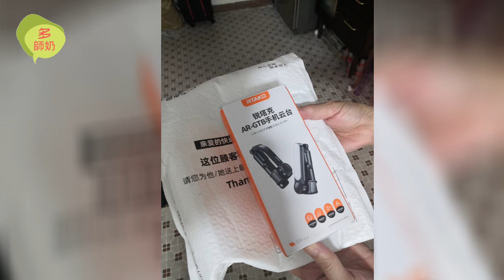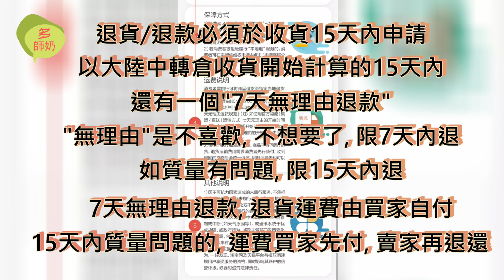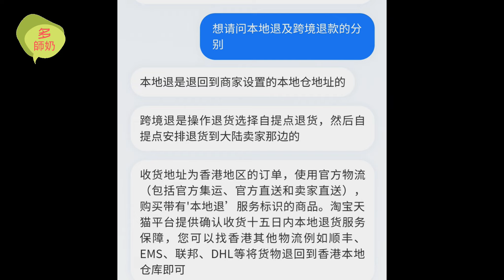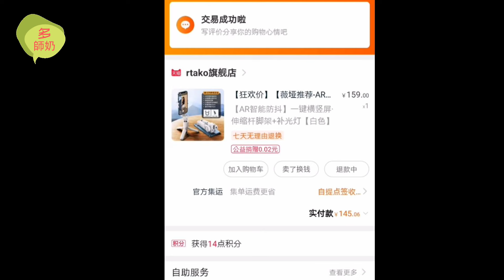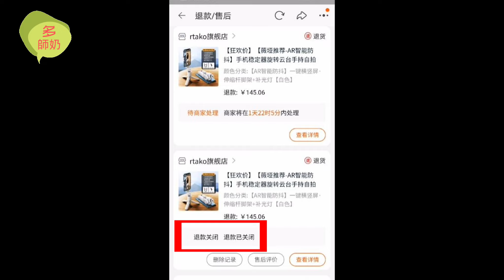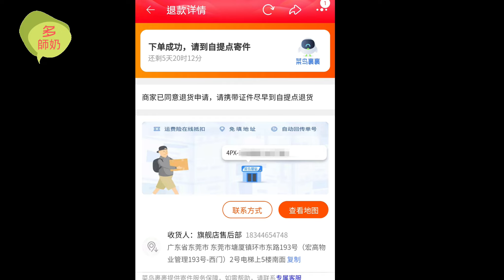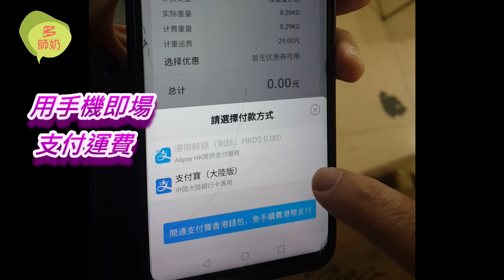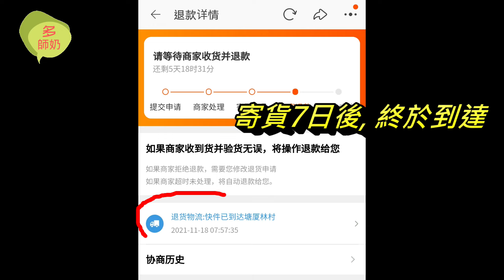【淘寶退貨】淘寶退貨免打稅＼本地退.跨境退:手機一click攪掂＼官方直運集運退貨＼淘寶退款＼淘寶分享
淘寶的購物保障: 15天本地退, 7天無理由退款, 時間怎樣算? 去那裡退貨? 注意事項? 如何申請? 物流程序step by step, 手把手教你做, 全數退款冇難度, so easy…

粘貼窗簾軌\岩板檯\層板架\掃把\垃圾桶\改裝衣櫃\牆壁貼紙\水壺\茶具\茶葉\淘寶食物\吸塵機\淘寶\淘寶收納\門鈴\淘寶家品\淘寶家具\淘寶床\淘寶床褥\餐邊櫃\日式櫃\廚房地墊\防污地墊\鞋架\酸梅湯\地磚填縫\Daiso\廚房垃圾桶\椅子\凳\乾花\睡衣\家居服\外貿衣服\背包\背囊\碎紙機\淘寶直運\直運立減\淘寶免郵\洗碗布\抺巾\香港行山\香港郊遊\日本家品\保溫瓶\圍裙\吸水拖把\買餸車\買菜車\陳醋\單車遊\大水管\河上鄉